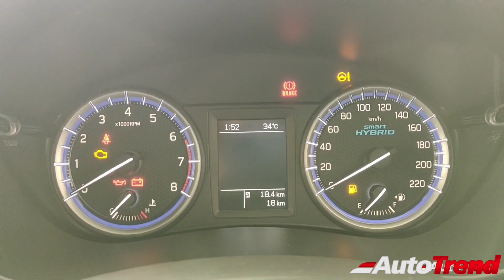2022 Maruti Suzuki S Cross Spotted and முழு விவரம் வெளியானது | Looks so good and Mature !